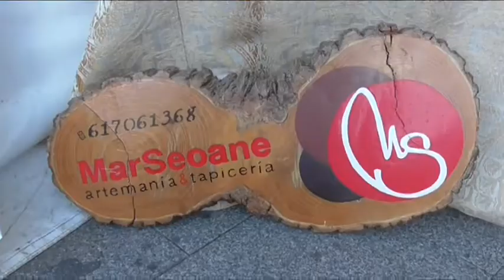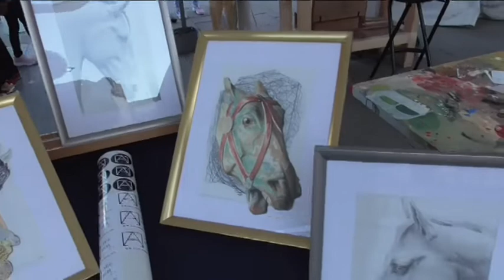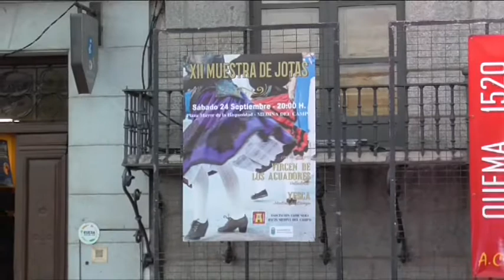Plan Ferial de Medina - Feria de Artesanía y Gremios